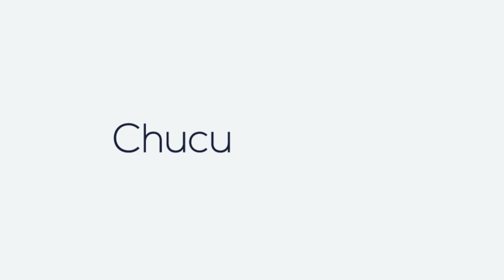7. Chucu Chucu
Santiago Pérez: Secretario de Cultura Ciudadana de Medellín
Deisy Piedrahita: Subsecretaria de Arte y Cultura de Medellín
Mabel Herrera: Líder de Proyecto
Juan Fernando Giraldo: Dirección artística, organización de materiales, arreglos, producción musical, edición, mezcla
José Gallardo: Orientación del Laboratorio de Creación Musical en Nuevos Medios de Producción Sonora
Jonny Pasos: orientación del Laboratorio de Creación Musical con Énfasis Intercultural
Hernán Luis Aguilar: Dirección musical
David Robledo: Guión literario, estructuración narrativa
Andrés Castañeda tuvo una participación destacada en la orquestación y los arreglos de las piezas Poemas en Medellín, Transportándonos en Medallo y Pájaros del Valle de Aburrá
Claudia García: gestión internacional, acompañamiento pedagógico
Luis Fernando Franco: acompañamiento pedagógico, edición, mezcla
Ana Becerra: acompañamiento pedagógico
Jorge López: acompañamiento pedagógico
Fredy Vahos: coordinador producción y logística
Yoni Machado: apoyo producción y logística
Gloria Patricia Foronda: apoyo administrativo
Juliana Zuluaga: Comunicaciones
Nelson Usquiano: Camarógrafo
Grabación de audio, Semillero TECNIGRAU ITM: Camilo Arias, Juan Esteban Zuluaga, Simón Ricaurte, Alejandro Cuadros, Juan Esteban Rúa, Manuela Ramírez, Esteban Sepúlveda, Juan Camilo Duque, Jorge Mario Valencia, Daniel Marín.
Producción técnica: Juan Camilo Duque, Daniel Marín, Jorge Mario Valencia
Edición, Mezcla y Master: Juan Camilo Duque
Integrantes Ensamble REMM
Violines: Leidy Paola Márquez, Liseth Alexandra Arrieta, Andrés Manrique, Cristian Camilo Carmona, María Alejandra Manchola, María Camila Cadavid, David Restrepo, Federico Gallón, Katherin Flórez, Laura Chalarca, Juan Andrés Cerón, Valeria Preciado, Juan Andrés Rodríguez, Juan José Muñoz, Mateo Londoño, Santiago Velásquez
Violas: Samuel González, Andrés Felipe Castañeda, Daniela Penélope Montoya, Gabriel Ricardo Salguedo, Juan Sebastián Lozano, Raquel Sofía Peralta
Violonchelos: Javier Alejandro Gallego, Gianni Valentina Quintero, Daniel Restrepo, Isabella Bermón, Juan Antonio Isaza, Julián Alzate
Contrabajos: Juan Diego Marín, Sara Elí Vélez, Juan Daniel Velásquez, Pablo Pinilla
Bandolas: Joel David Contreras, Emmanuel Moreno
Tiple: Jennifer Pérez
Guitarra: Simón Osorno
Bajo eléctrico: Cristian Camilo Velásquez
Piano-teclados: Juan Pablo Agudelo
Bandoneón: Pablo Andrés Hernández
Flauta: David Esteban Patiño
Flauta – Pícolo: Juliana Paola Yépez
Clarinete – gaita hembra: Zhajid Alexander Ibarguen
Clarinete: Santiago Rodríguez
Clarinete bajo: José David Vásquez
Fagot: Ana María Gómez
Oboes: Mario Alejandro Ortiz, Walter Agudelo
Saxofones: Anderson Sánchez, Simón Guisao, Alejandro Mesa, Valentina Marmolejo Cornos: Daniel Felipe Saldarriaga, Juliana Restrepo
Trompetas: Jorge Alejandro Cano, Yannick Castaño (hip hop en Pájaros del Valle de Aburrá)
Trombones: Juan Esteban Uribe, Juan Camilo Foronda
Trombón bajo: Kevin Danilo Anduquia
Bombardino: Nicolás Vásquez
Tuba: Juan David Zuluaga
Percusión: Luis Felipe Valencia, Steven Bedoya, Mateo Alexander Montoya, Daynerson Arley Rojas, Johanson Osorio, Julián David Aguilar
Coro
Valeria Sánchez: solista en Cumbia del silencio, declamaciones
María del Mar Ledezma: declamaciones
Melisa Betancur: solista en Ciudad de amores, tema I
Oswaldo Zapata: solista en Embalao entre montañas
Arleph Alejandro Carmona Laura Ríos: declamaciones Embalao entre montañas
Manuela Alejandra Buriticá: hip hop en Pájaros del Valle de Aburrá
Miguel Ángel Vásquez, Ricardo Andrés Barrera: declamaciones
Sara Riaza: solista en Ciudad de amores, tema III
Sofía Álvarez Valentina Gil: declamaciones
Valeria Bueno Gil
Estudiantes que participaron del proceso creativo de la obra:
Bajo eléctrico: Mateo Saldarriaga
Tiple: Sebastián Truyo
Flauta: Sebastián Ochoa
Oboe: Eric Wesley Henao
Fagot: Víctor Rentería
Coro: Samuel Agudelo
Saxofón: Juan Restrepo
Corno: Brayan París
Bombardino: Iván Ariza
Trombón: Steven Giraldo, Marco Quintero
Trompeta: Manuela Patiño, Kevin Rodríguez
Tuba: Julián Lezcano
Violín: Pablo Arango
Viola: Manuela Arango, Odrian Ospina
Violonchelo: Tomás Ramírez
Contrabajo: Sebastián Agudelo, Susana Marín
Intérpretes invitados
Violines: Marcela Ibarra, Sebastián Montoya, Alan Cuervo, Jorge Llanos, Fernando Silva
Viola: Yisel Cano
Violonchelos: Danny Godoy, David Roldán, Santiago Isaza
Contrabajo: Paulo Parra
Oboes: Jaime Martínez, Cristian Cárdenas
Fagot: Roberto Soto
Corno: Cristina Restrepo
Conga: Jaime Mena
Timbal: Luis Fernando “el chino” Gaviria